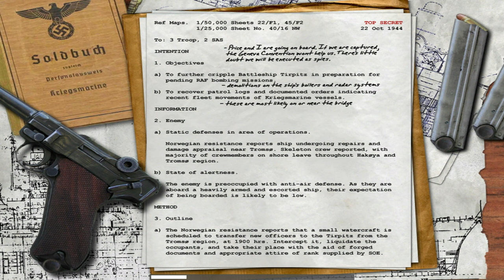Call of Duty (2003) | #14 Battleship Tirpitz | PC Gameplay 4K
Level ▪ 14. Battleship Tirpitz
Team ▪ U.K.